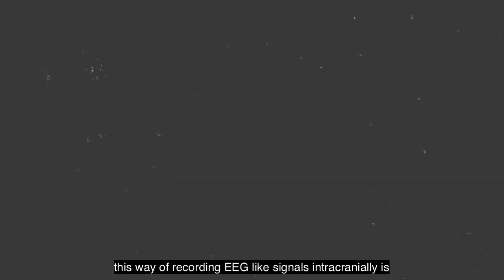Introduction to Brain and Consciousness 1.8 - EEG, ECoG, Single-Cell Recording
Narrated by Christopher Columbus Watkins III
Written by Hakwan Lau
Directed/Edited by Justine Suh
Cinematography/Sound Editing by Emily Kalish
Key Grip and Sound by Santiago Rodriguez Herran
Graphics & Subtitles by Peter Keating & Charmaine Wong
Earlier we learned that fMRI has high spatial resolution but poor temporal resolution. There is a complementary tool, which has the opposite resolution, and that is EEG - electroencephalogram.

Unlike fMRI, EEG is a much older method. It’s based on the same principle that neurons are electro-chemical signaling devices, so that when they fire, there is small electrical activity involved. by putting an electrode on the scalp, one can actually detect such signals. But because the signal is weak, typically we need a way to average many trials of data together to visualize it. One way to do it is to time-lock the signals to an event, for example the onset of the visual stimulus on the screen, and average the recorded signals over many trials. The resultant timecourse of such activity is sometimes called the event-related potential (ERP).
We are making such material available in our efforts to advance understanding of psychology, cognition, and neuroscience, etc. We believe this constitutes a fair use of any such copyrighted material as provided for in section 107 of the US Copyright Law. In accordance with Title 17 U.S.C. Section 107, the material on this site is distributed without profit to those who have expressed a prior interest in receiving the included information for research and educational purposes.